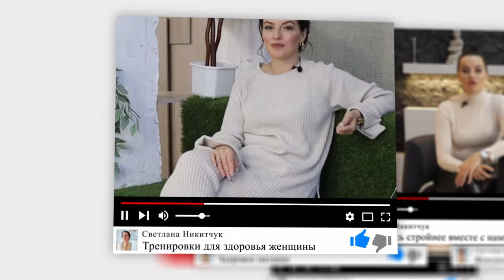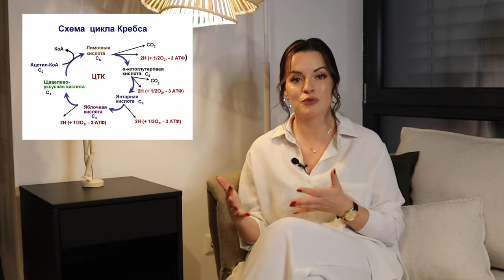ЯНТАРНАЯ КИСЛОТА. Показания к Применению и Содержание в Продуктах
Янтарная кислота – находится в каждой клетке нашего организма. Её соль называют сукцинатом, что в переводе с латинского означает «янтарь». На вид это белые кристаллы, а на вкус очень похожи на лимонную кислоту. Изначально её получали из янтаря, но на самом деле она содержится в обычных продуктах: брокколи, квашеная капуста, семечки подсолнечника, спаржа, кисломолочные, продукты, сыр, мясо. Янтарная кислота совершенно незаслуженно забытое средство, которое улучшает работу всех органов и систем тем, что улучшает клеточное питание и ускоряет насыщение тканей кислородом. В этом видео я хочу рассказать о том, кому нужно принимать янтарную кислоту, и каким системам организма она может помочь.

Почему на 1000 калорий я жирею! Физиология похудения!